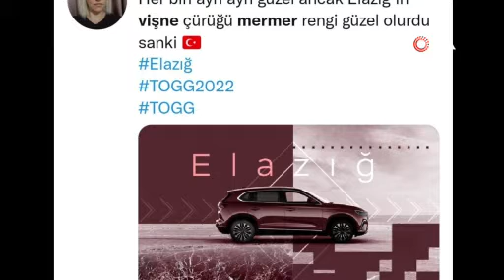TOGG'a Elazığ'dan öneri! Vişne rengi TOGG'a çok yakışır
Dünyada sadece Alacakaya ilçesinde çıkarılan ve 4 kıtaya ihraç edilen ' Elazığ Vişne Mermeri', rengiyle ve dokusuyla 60 ülkedeki seçkin mekanları 40 yıldır süslüyor.